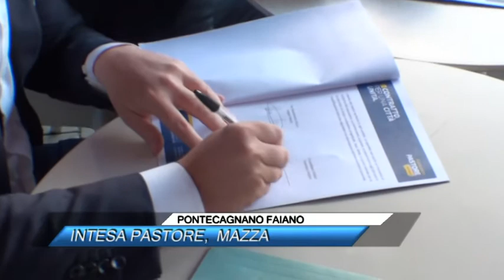PONTECAGNANO FAIANO, INTESA PASTORE, MAZZA